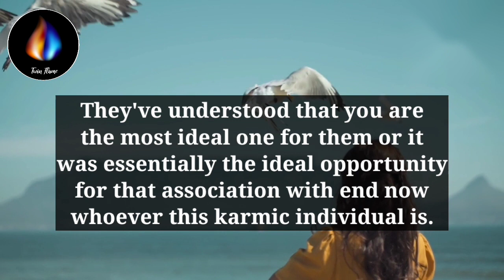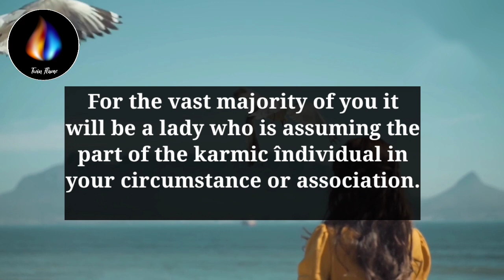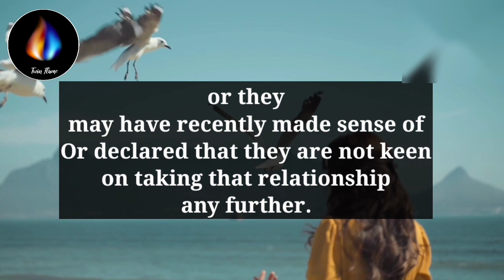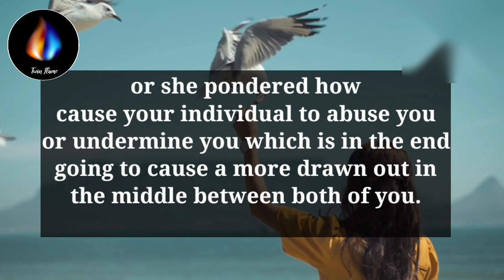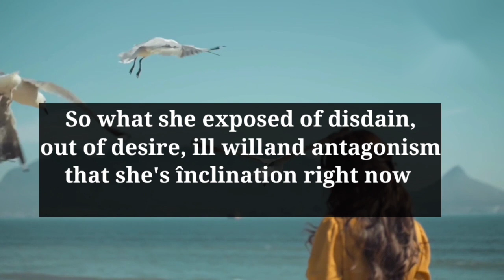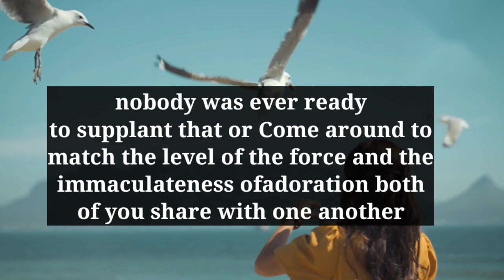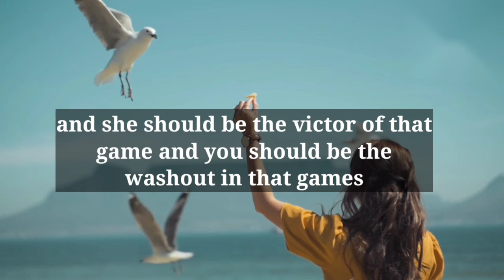Twin Flame Reading Today 😓She is mistreating you..😭Divine Masculine Energies| DM DF twin flame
Love Message
love poem
Devine masculine
Current feelings

Dmtodf message